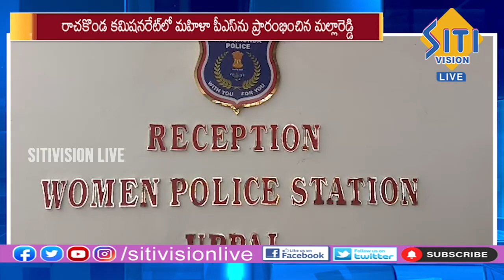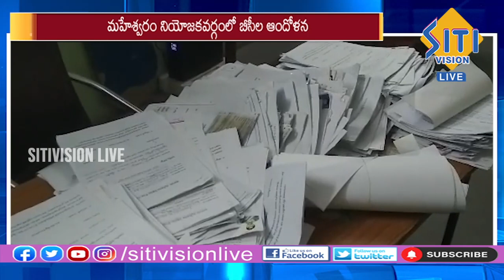Telugu News Bulletin @ 7:30 PM || 21-06-2023 || Siti Vision Live